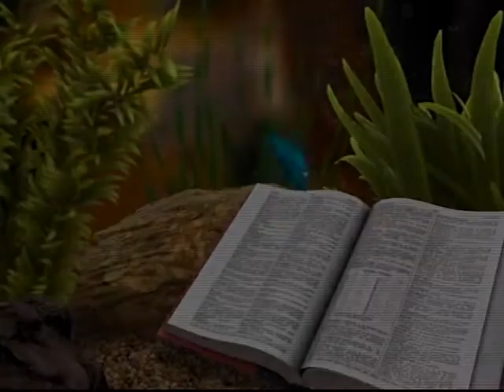Innovative Wireless Phone Service - Virgin Islands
Bundle promotion - Save 100s of dollars a year by bundling your innovative services.  Get great rates and big savings with your local provider.  Cable, Phone and Internet.